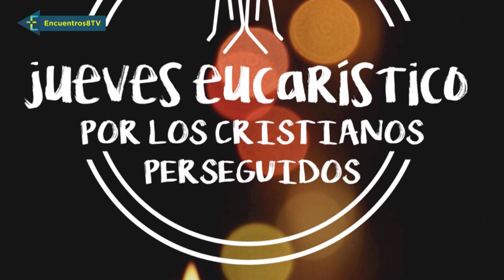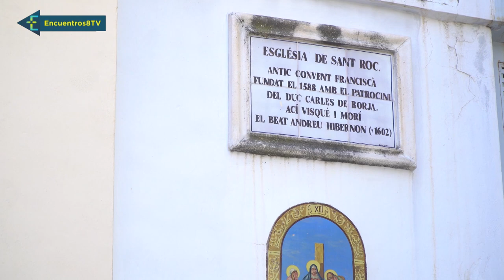Domund: todos podemos ser parte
Celebramos una jornada muy especial en toda la Iglesia universal:  el día del DOMUND, el Domingo Mundial de Oración por las Misiones. Allí donde no alcanzan las comunicaciones, donde no tienen ni para comer, llega el amor de Dios y la ayuda material de nuestra Iglesia, a través del esfuerzo y la entrega de nuestros misioneros. Este fin de semana podemos ser parte de algo grande colaborando con las Misiones.
Conocemos los mensajes de los obispos de la provincia Eclesiástica Valentina en torno a la Defensa de la Vida, en el multitudinario Rosario por la vida
Gandia celebra una misa de acción de gracias por la declaración como Santuario de la capilla del “Beatet”.

Todo esto y más en Encuentros.
(Programa emitido el 22/10/2022 en la Ocho Mediterraneo)